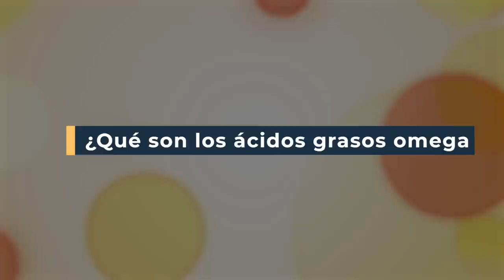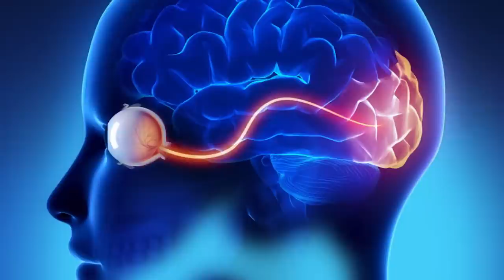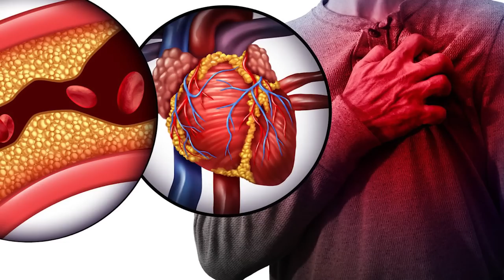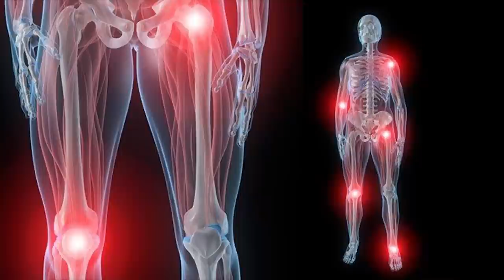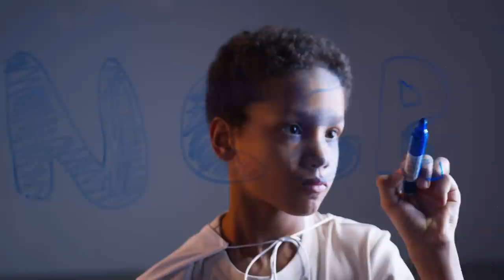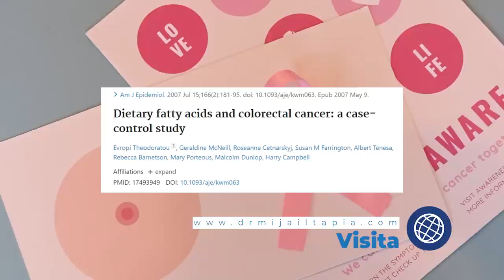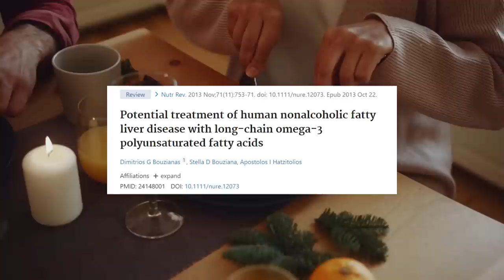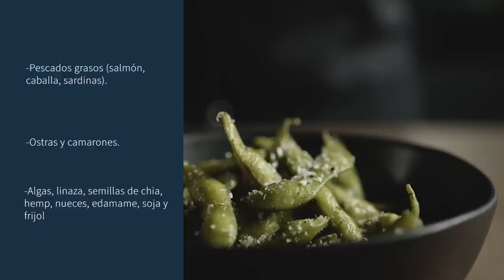8 BENEFICIOS del OMEGA 3 - antiinflamatorio, hígado graso, cáncer e infartos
En esta ocasión hablamos sobre el omega 3, uno de los ácidos grasos más importantes por su poderoso papel antiinflamatorio que además puede ayudar a reducir la incidencia de padecimientos como el cáncer, sobrepeso y diabetes tipo 2. Los omega 3, son grasas que forman parte de componentes esenciales del cuerpo como las membranas celulares, son también una excelente fuente de energía y tienen poderosas propiedades antiinflamatorias y antioxidantes. Existen 3 tipos principales: EPA o ácido eicosapentaenoico, DHA o ácido docosahexanoico, ambos presentes en pescados grasos como el salmón, sardinas o caballa, y también el ALA o ácido linolénico

0:00 Introducción
0:34 ¿Qué son los ácidos grasos omega 3?
1:25 Mejora la salud visual
2:04 Reduce el riesgo de infarto
3:02 Combate la inflamación crónica
4:05 Ayudan al manejo de enfermedades autoinmunes
4:58 Combate la demencia
5:34 Prevención de cáncer
6:20 Reduce la grasa en el hígado
7:14 Ayuda a reducir los cólicos menstruales